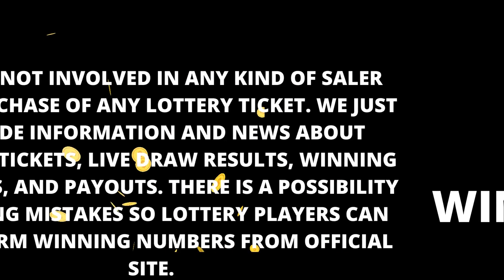Maryland Evening Lottery Drawing Results - 25 Dec, 2022 - Pick 3 - Pick 4 - Pick 5 - Bonus Match 5